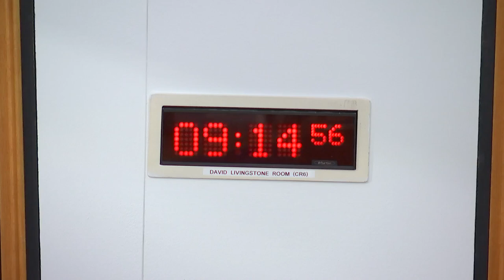Standards, Procedures and Public Appointments Committee - 26 October 2023